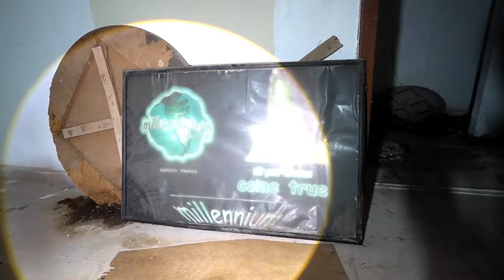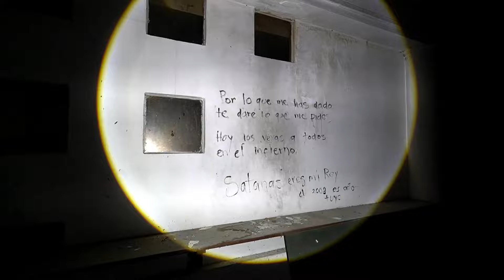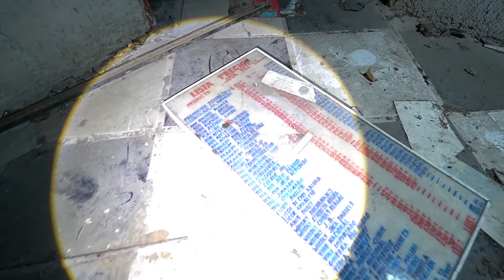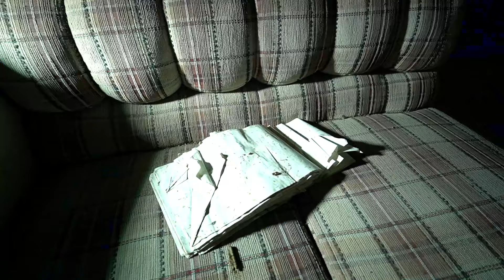EXPLORE UN ANTRO ABANDONADO en Cancún | IamSerch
¡Bienvenidos a una nueva aventura urbana! En este video, exploramos un fascinante antro abandonado que ha permanecido en el olvido durante años. Prepárate para un recorrido lleno de misterio y descubrimientos sorprendentes.
¡Gracias por acompañarnos en esta exploración y por apoyar el canal! Nos vemos en la próxima aventura.